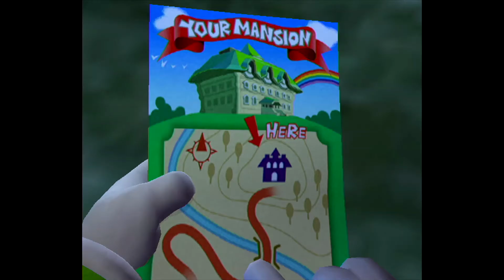D.O.G Drop In: Luigi's Mansion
The D.O.Gs drop in on a little ol' ditty: LUigi's Mansion. (Fuck Yes!)